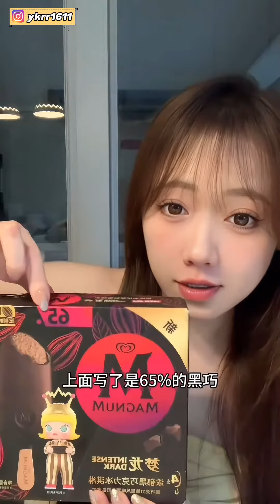2023不減肥美食Vlag｜夢龍白巧熱情果冰淇淋🍦